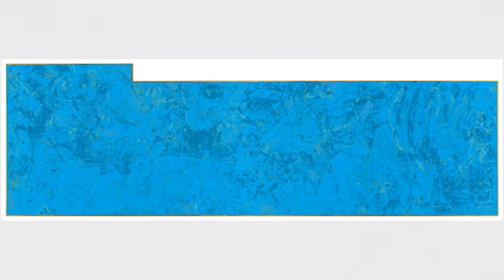Shahriar Ahmadi artwork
One of Ahmadi's artworks sold in Tehran Auction 13th.
Video by Hassan Khadem
در آثار شهریار احمدی نگارگری ایرانی، ادب فارسی و همچنین هنر مدرن غربی بهم پیوند می خورند. اثر «از کرمان تا خراسان» به یک جغرافیای فرهنگی اشاره دارد که سرشار از تناقضات فرهنگی و چالش‌های اجتماعی است.